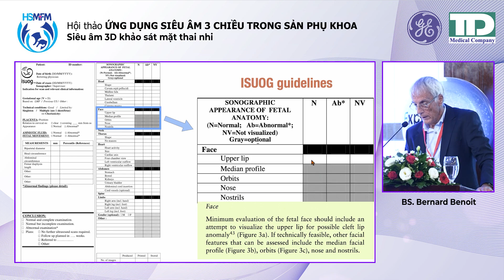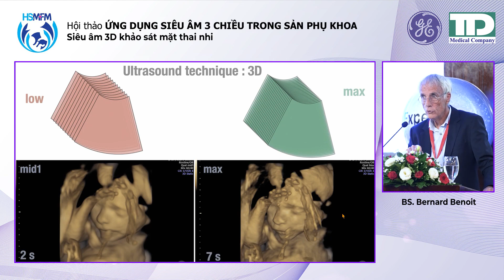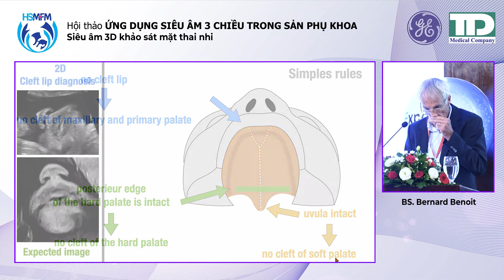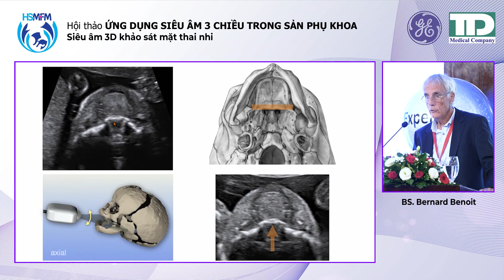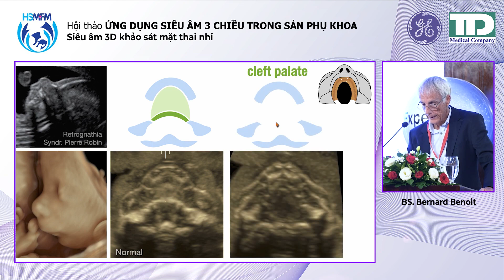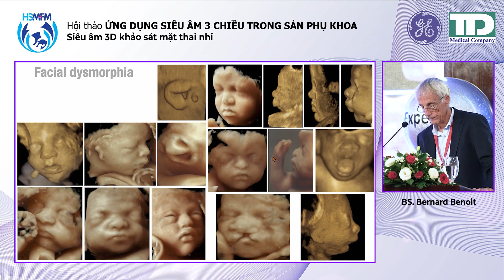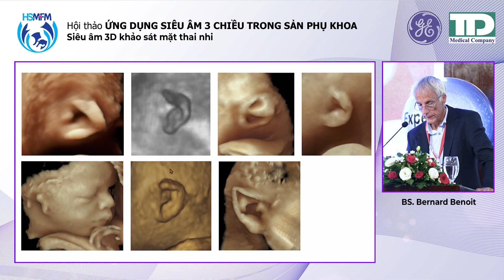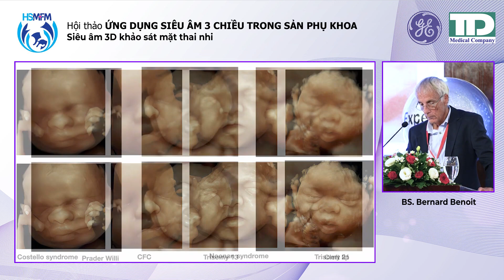#2 Siêu Âm 3D Khảo Sát Mặt Thai Nhi - Dr Benoit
Hội Thảo  “Ứng Dụng Siêu Âm 3 Chiều Trong Sản Phụ Khoa” được Hội Y học Bà mẹ và Thai nhi TP. HCM (HSMFM) tổ chức tại Tp. HCM vào ngày 04 tháng 12 năm 2022.
Dr. Bernard Benoit, chuyên gia về Siêu âm Sản Phụ Khoa tại BV Pricess Grace (Monaco)